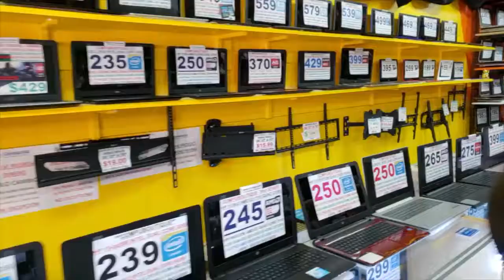VIDEO FACEBOOK PORTADA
Ven recorre junto a nosotros nuestro showroom, tenemos electronicos, equipaje de mano, electrodomesticos, speaker. y mucho mas